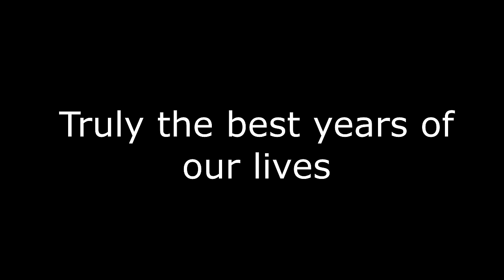Roommates React to Our FIRST Videos in the House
Roommates React to Our FIRST Videos in the House .. Hey guys, this will most likely be one of the last videos i film with all the roommates in this house. I just wanted to say a huge thank you for the amazing 2 Years and I hope these next 2 are just as awesome! thank you all for everything and i will see you guys next week :D

My EP:
fanlink.to/dreamlandep

If youre still reading this you cool af Comment "I will miss this"
I'll know what you mean